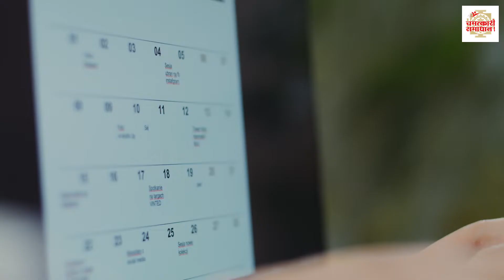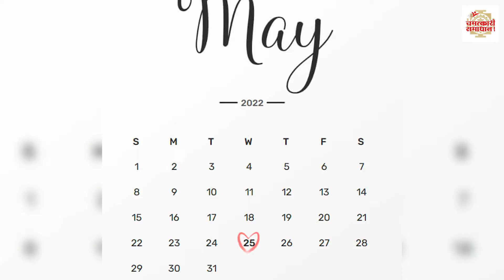Apara Ekadashi Vrat 2022 | कब है अपरा एकादशी जानें पूजा विधि शुभ मुहूर्त और महत्व | Achla Ekadashi